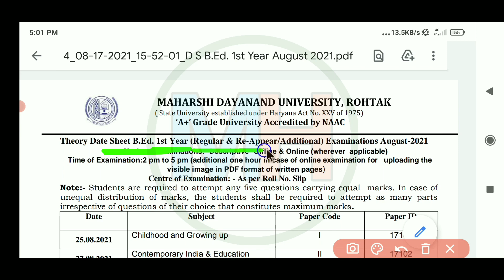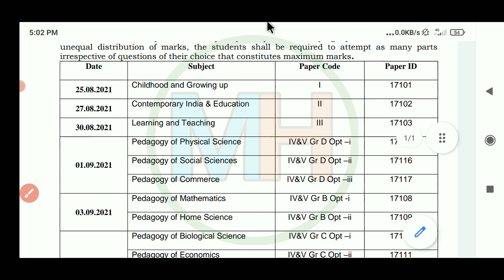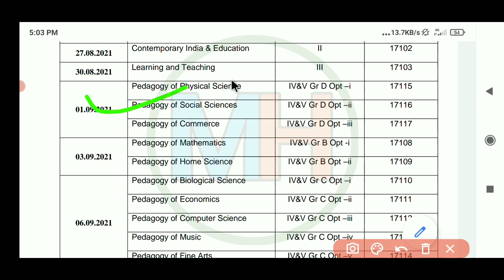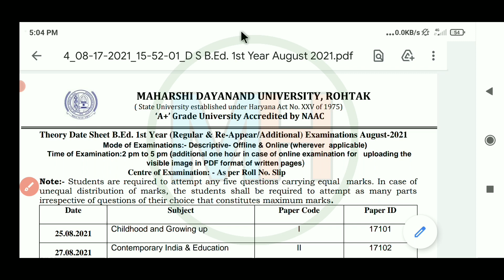Mdu B.Ed 1st Year Regular/ Reappear/ Improvement Date Sheet 2021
Mdu B.Ed 1st Year Regular/ Reappear/ Improvement Date Sheet 2021 | MDU B.Ed 1st Year Date Sheet   | MDU Latest Update 2021 | MDU B.ED Student Notice